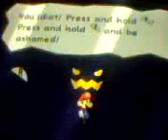Let's Play Paper Mario: The Thousand Year Door Part 32 Automatic Lock In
This time it doesn't cost a crystal to get out.